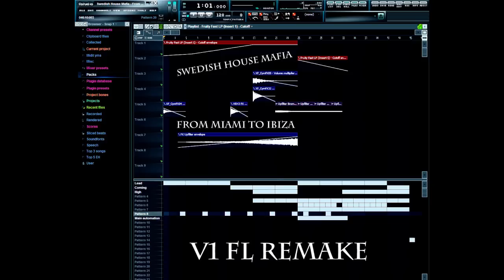Swedish House Mafia - Miami 2 Ibiza [V1 Remake]